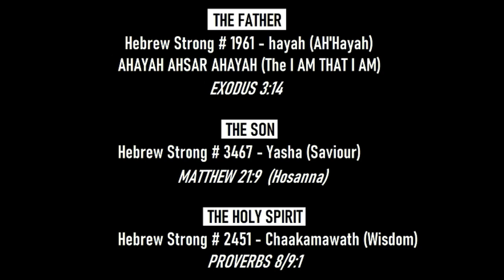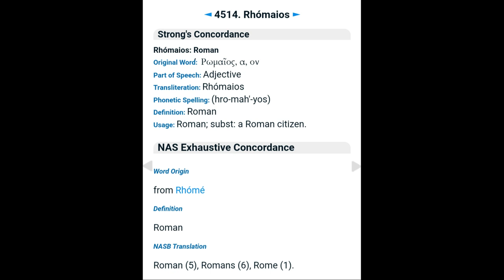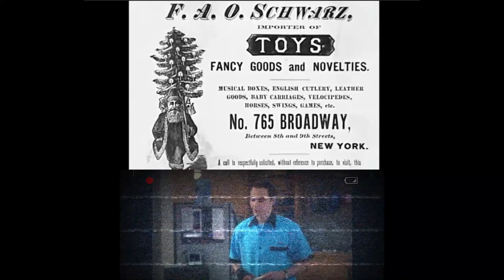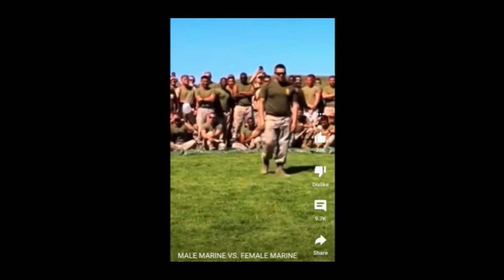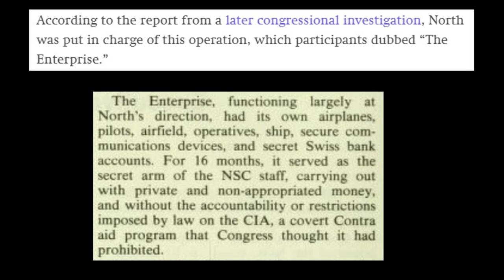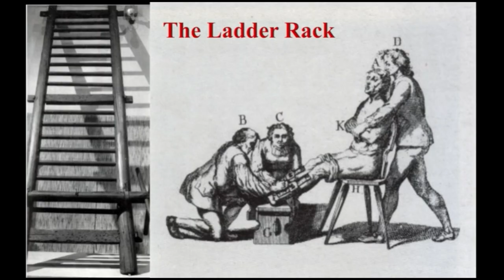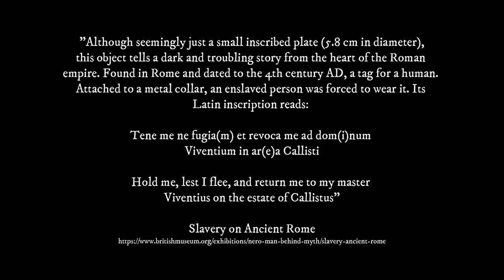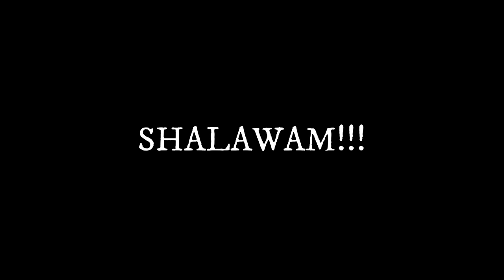THE FINALÉ OF JACOB'S TRIBULATION: Rome Vs. America (Part 2 of 3) [2022]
I do not own the rights to the clips used in this video, as they are used under the fair use act for reasons of teaching; Fair use is a legal doctrine that promotes freedom of expression by permitting the unlicensed use of copyright-protected works in certain circumstances. This video is dedicated to those who believe that the narratives sold to us by the elites are the 100% truth and that "might makes right" & think the Bible is a tool that correctly interpreted by the powers that be. Prophecy and history will be covered throughout this one, so please feel free to look into any of the information, links & books presented as well as the precepts to better understand the word of the Most High Power, AH'hayah! As usual, links & section time-posts are listed below. Shalom.

***All funds go toward the Channel/Ads/video promo, etc***

0:00 INTRODUCTION
5:07 SECTION I. BREAD & CIRCUS
46:34 SECTION II. SEX, DRUGS & DRUNKENNESS
1:18:18 SECTION III. WAR
1:35:55 SECTION IV. GOV'T POWER & TECHNOLOGY
1:54:45 SECTION V. SATANIC RELIGIOUS DOGMA
2:17:46 SECTION VI. ECONOMY & SLAVERY
2:38:29 SECTION VII. "MAKING" HISTORY
2:51:52 CONCLUSION

SATIRE (n.)def: artistic form, chiefly literary and dramatic, in which human or individual vices, follies, abuses, or shortcomings are held up to censure by means of ridicule, derision, burlesque, irony, parody, caricature, or other methods, sometimes with an intent to inspire social reform.

Christmas Saturnalia History
Mary Ellen Tracy, aka Sabrina Aset, High Priestess
of the Egyptian Church of the Most High Goddess

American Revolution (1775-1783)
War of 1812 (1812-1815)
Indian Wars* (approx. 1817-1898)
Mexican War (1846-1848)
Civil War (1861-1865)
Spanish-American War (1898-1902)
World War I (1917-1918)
World War II (1941 –1945)
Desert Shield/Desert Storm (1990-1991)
U.S. War in Afghanistan (1999– 2021)
Global War on Terror (Oct 2001 - )

The US has been at war 225 out of 243 years, 92% of the time.

OLIVER NORTH WORKED WITH COCAINE TRAFFICKERS TO ARM TERRORISTS. NOW HE’LL BE PRESIDENT OF THE NRA

D.U.M.B.'s - DEEP UNDERGROUND MILITARY BASES

Underground base - An underground base is a subterranean facility used for military or scientific purposes.

Examples are:
+ Cheyenne Mountain Complex
+ Chiashan Air Force Base
+ Iranian underground missile bases
+ Raven Rock Mountain Complex
+ Zeljava Air Base

There are more than 10,000 underground military facilities worldwide.

References: Richelson, Jeffrey T. "U.S. Intelligence: Hiding of Military Assets by "Rogue Nations" and Other States a Major Security Challenge for 21st Century". gwu.edu. George Washington University. Retrieved 16 July

"Nanotechnology is the manipulation of matter on a near-atomic scale to produce new structures, materials and devices."
Nanotechnology | NIOSH | CDC › niosh › topics › nanotech

The word patriotism is first recorded in the early 1700s. ... This word ultimately derives from Greek patriṓtēs, “fellow-countryman or lineage member.” The root of this word, in turn, means “fatherland.” Paternal, patriarchy, and even English's own father are related. See Pater.

› Patriot"Patriotism" vs. "Nationalism": What's The Difference? - Dictionary.com

"King Cotton, phrase frequently used by Southern politicians and authors prior to the American Civil War, indicating the economic and political importance of cotton production. ... No power on earth dares make war upon it. Cotton is king.”

› eventKing Cotton | United States history - Encyclopedia Britannica

What Is Critical Race Theory, and Why Is It Under Attack?